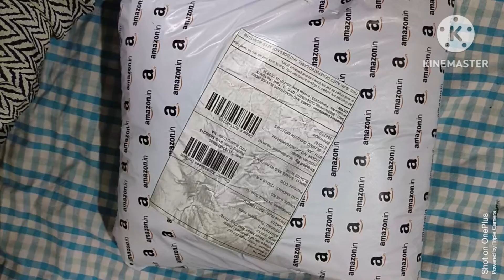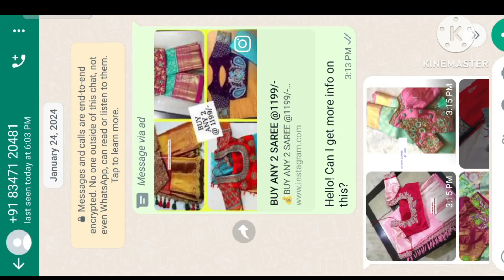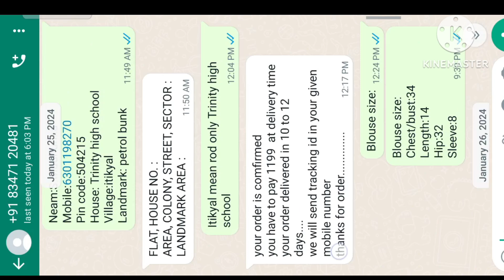ఎవ్వరూ నాలాగా నమ్మీ మోసపోకండి ఇంత గొరమా 😡😡trendingshorts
చాలా ఘోరంగా మోసం చేశారు ఎలా చేస్తారో ఏమో ఇలా చాలా బాధగా ఉంది ఫ్రెండ్స్
డబ్బులు అన్నీ గోవింద గోవిందా 😡😡